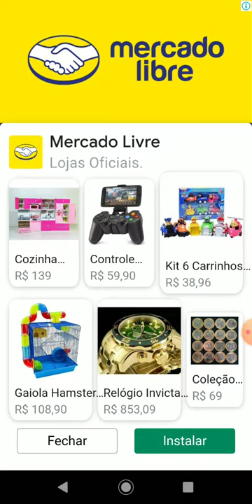3 de agosto de 2019